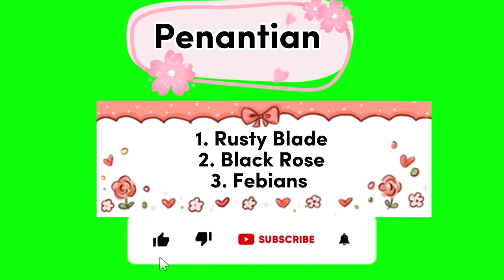Penantian : Rusty Blade. VS. BLACKROSE VS. Febians